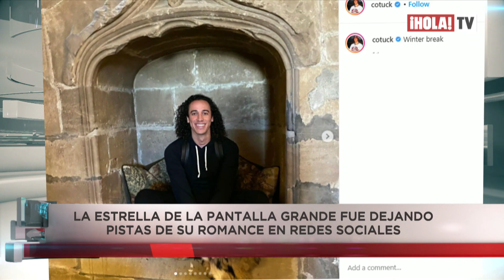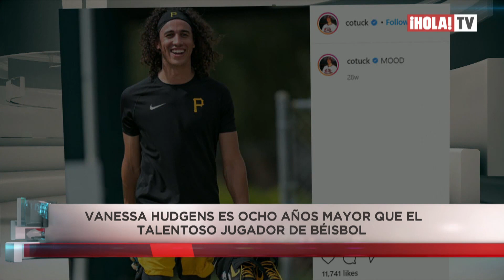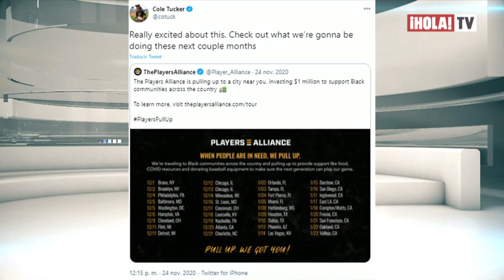Vanessa Hudgens inicia una nueva ilusión con el deportista Cole Tucker | ¡HOLA! TV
Vanessa Hudgens le dice adiós a Austin Butler y le da la bienvenida a una nueva ilusión junto al deportista Cole Tucker. La primera cita pública de la actriz y el beisbolista fue en noviembre en Los Ángeles donde fueron vistos en una cena romántica. La estrella de la pantalla grande fue dejando pistas de su romance en redes sociales y aunque es ocho años mayor que el talentoso jugador de béisbol, parece ser que el amor triunfó en esta relación que hasta recibieron el 2021 juntos. Luego de una relación de 8 años con Austin, se da otra oportunidad con Paul que tiene 24 años y juega para “Los piratas de Pittsburg en las grandes ligas.